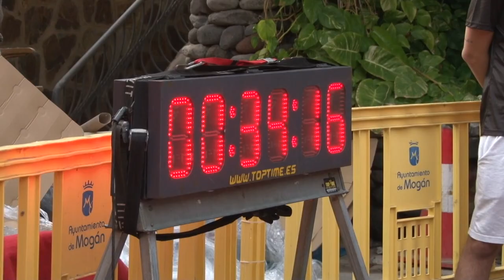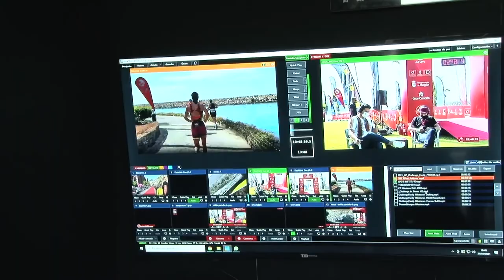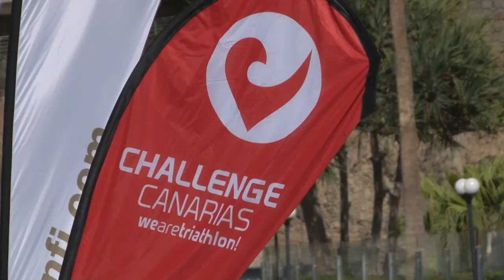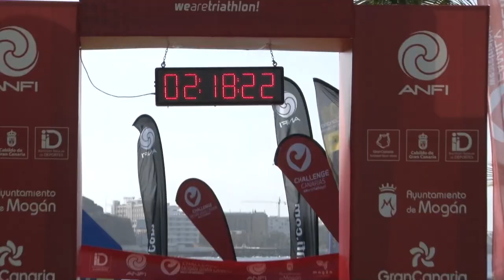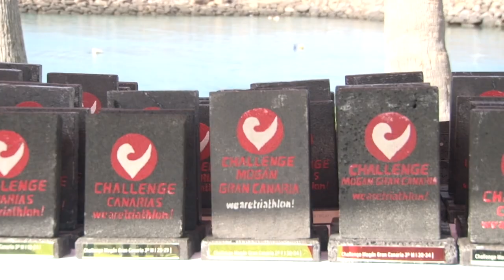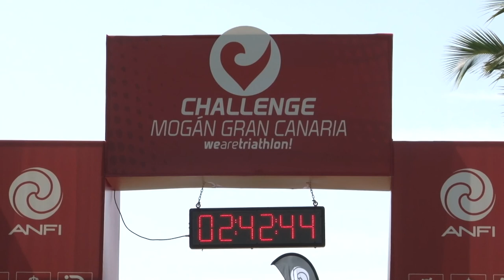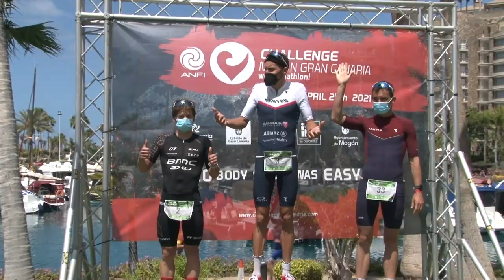Reportaje sobre la V Anfi Challenge Mogán Gran Canaria 2021